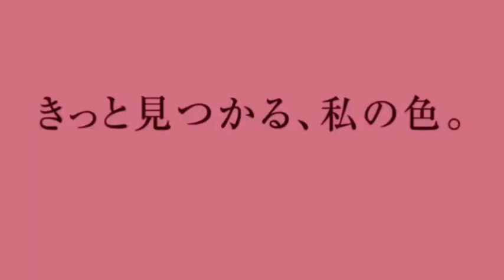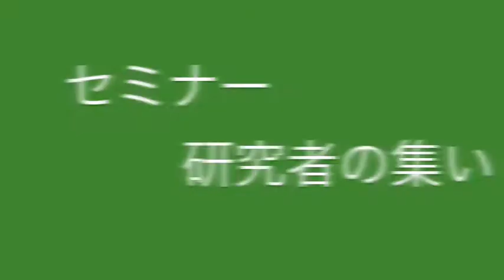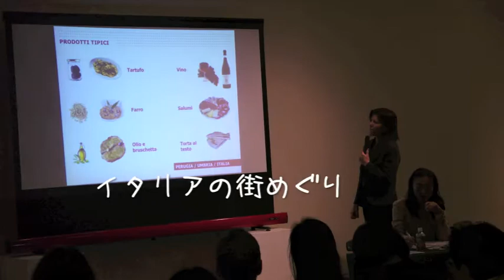2012年イタリア留学